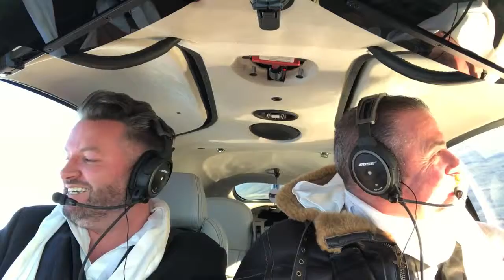Christmas Cockpit Karaoke 2016